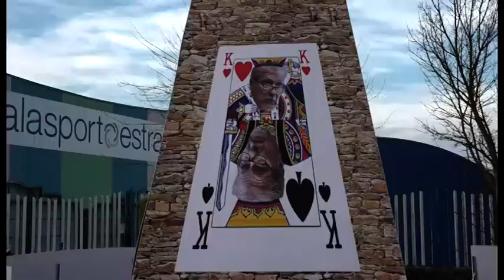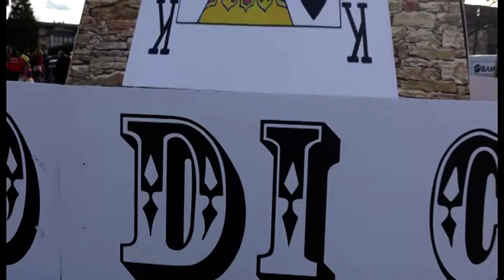Paura Coronavirus frena il Carnevale dell'Orciolaia. Ghinelli e Staderini protagonisti di un carro